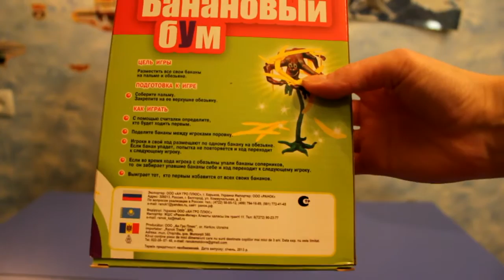Играем в Банановый БУМ. Play Banana BOOM. Board game.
Играем в игру БАНАНОВЫЙ БУМ. Play BANANA BOOM. Board game. СИНЯЯ обезьяна роняет БАНАНЫ.
В этом видео вы увидите как мы всей семьёй играем в настольную игру Банановый БУМ. Нам понадобится пальма, синяя обезьяна, ну и конечно же, бананы (спелые и зелёные). БАНАНОВЫЙ БУМ начинается!ИГРАЕМ В ВЕСЁЛУЮ НАСТОЛЬНУЮ ИГРУ!
Play a BOARD GAME BANANA BOOM!!! Very fun game!